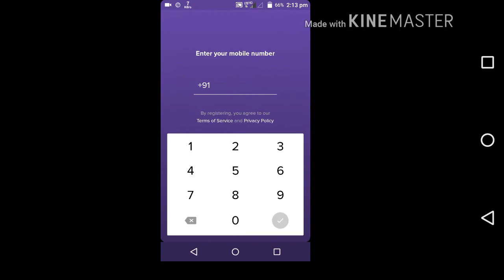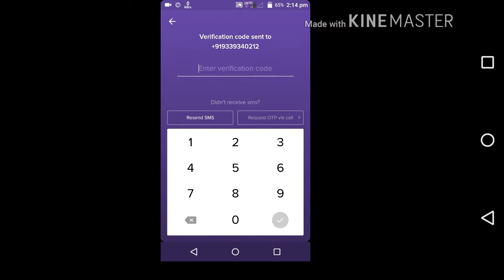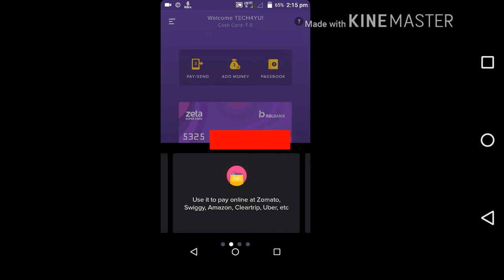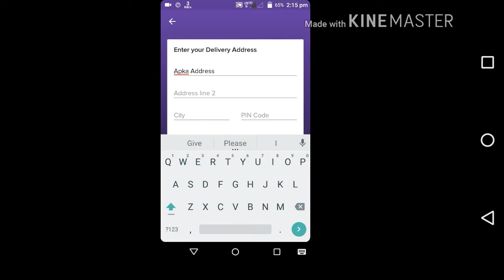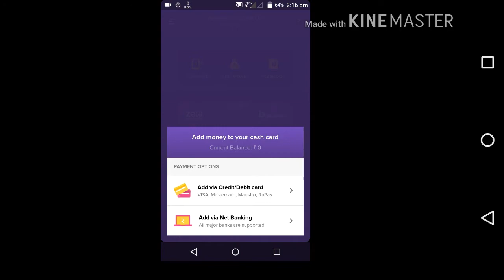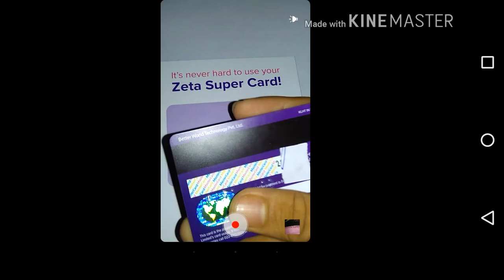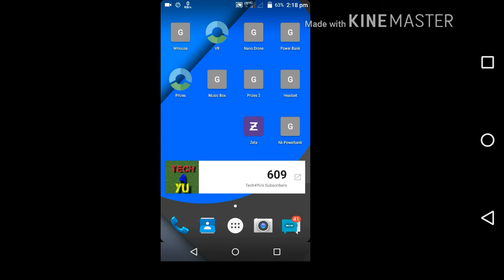How To Make Plastic Virtual Credit Card Free tech news apps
App Link

(ignore)
free vcc
free virtual bank account
free virtual debit card
free virtual card for play store